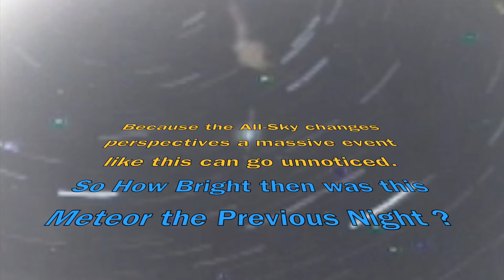March 30 Bolide over Florida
This was a good test to see how well my All-Sky performs. As it turns out the results explain why "I think" that it hasn't worked in the past. One has to get used to the "distortions of a 360 degree fov and in this case the Bolide about 15 miles rom me was described as being about 45 deg. above the horizon. Doesn't look like that here. But, then the bolide could have been low. In any case the result on the AS might have easily been mistaken for a passing car.
Id rthat is the case then the one I recorded the previous night was a pretty bright and nice meteor for comparison.